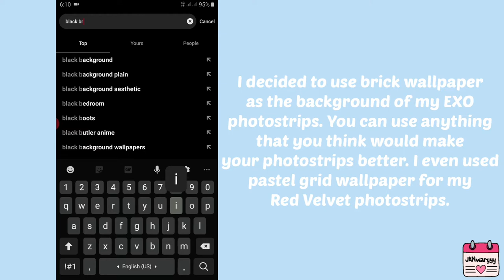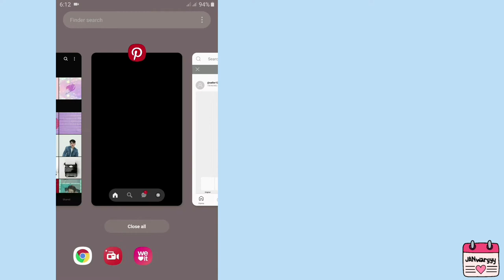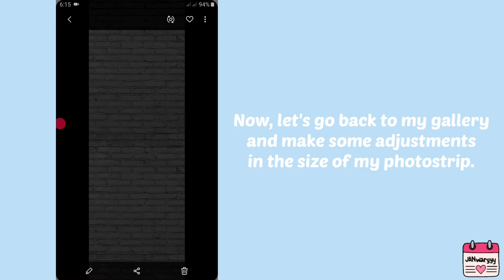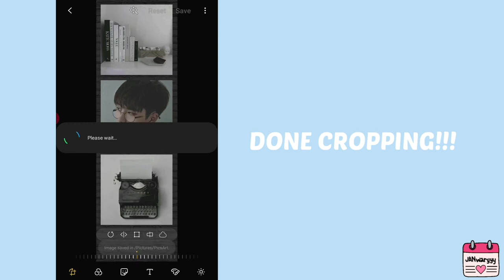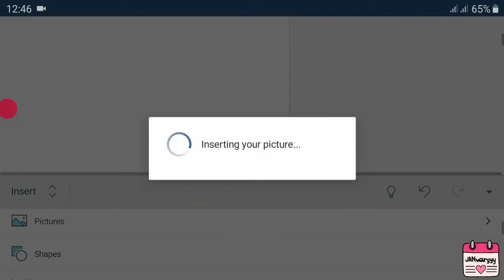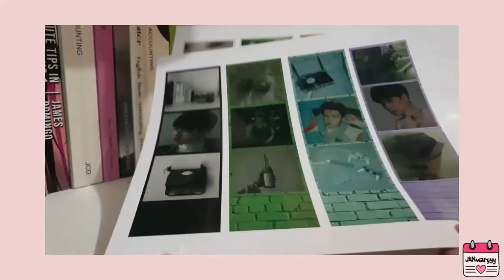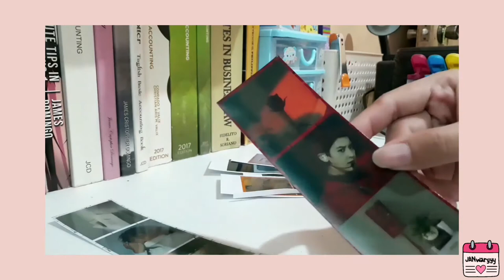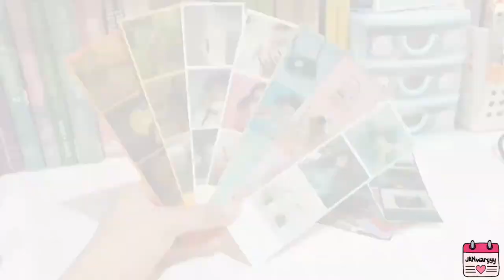DIY Aesthetic KPOP Photostrips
Hello!

How are you? Hope you’re all doing fine. It’s been a while since I last uploaded a video, almost a month and a half? So, here’s a video of me making Aesthetic Photostrips. This may not be the best tutorial but still, I want to share my knowledge on how I did this one. I hope that you’ll learn something from this video!

I made sure to elaborate the process so that you can all watch this at ease but if I missed something and there’s something that is not clear to you, of course, I’m more than willing to help! Just ask me in the comment box. I’ll reply as soon as possible.

Hope you’ll enjoy watching this video! I made all of my videos with effort. Thank you so much and have a nice day! xoxo.

Love,
JANwaryyy

Musician: Not The King. 👑